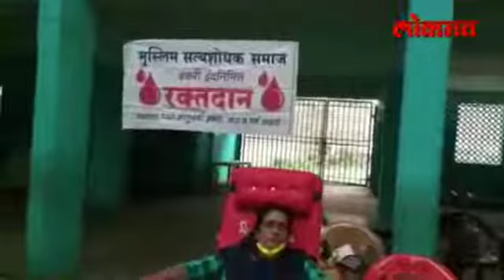बकरी ईद निमित्त रक्तदान- प्राण्यांच्या कुर्बानीला नकार-अनुकरणीय गोष्ट, मंदिरातील पशुबळी पण थांबावेत